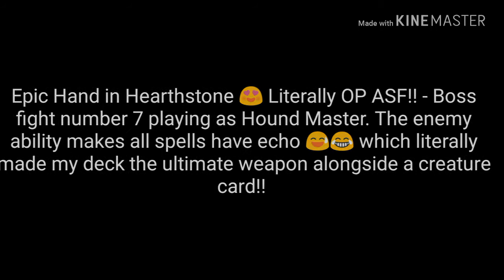OP as shit hand in 7 boss battle in Wild Hunt on Hearthstone!!!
I hope you enjoy the video guys 👊 ive been MerryMoose389 and Welcome to the Future Because the Future is Now !!!